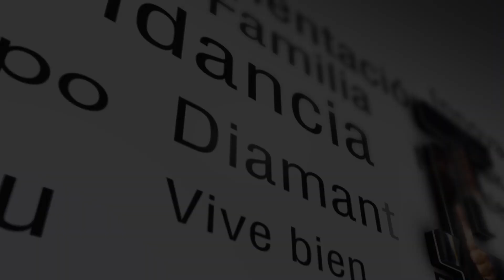Arian León Prado- Seleccionado Nacional de gimnasia artística